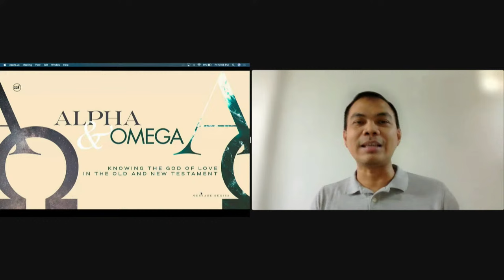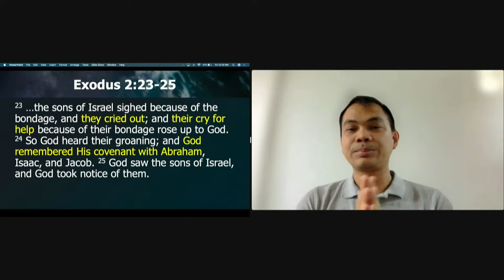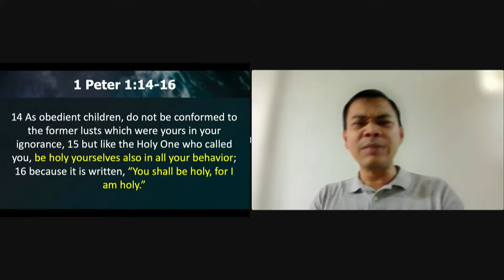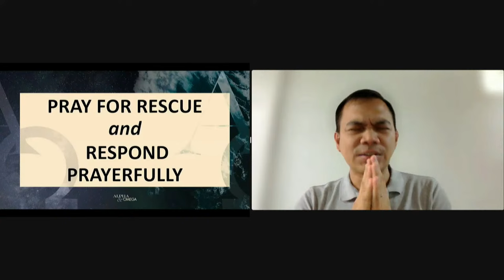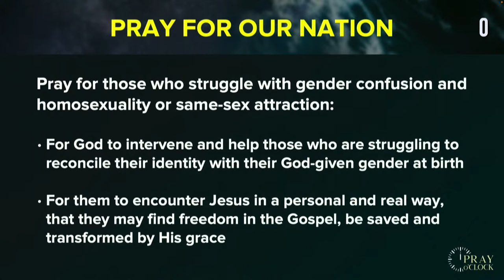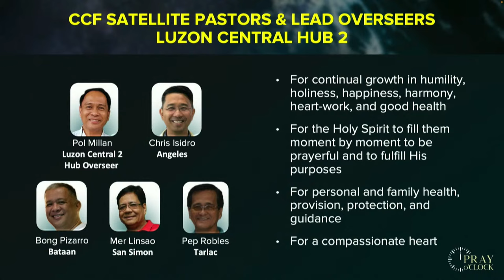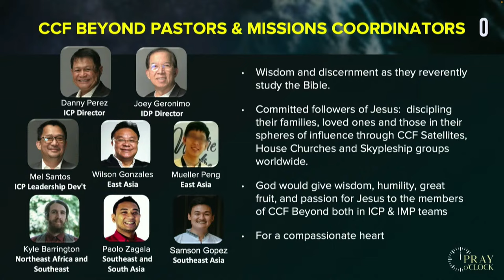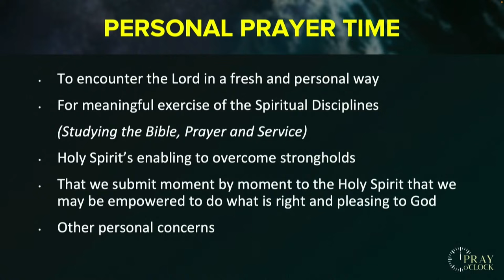God's Rescue Plan | Pray o'Clock (April 12, 2024)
Are you coming from a place of worry and trouble? Don’t worry, God’s got it figured out. It says in Psalm 37:39-40, “But the salvation of the righteous is from the Lord;
He is their strength in time of trouble.
The Lord helps them and delivers them;
He delivers them from the wicked and saves them, Because they take refuge in Him.”

If you’re in need of peace and encouragement, join us as we pray to God and draw near to Him for strength.

Pray O’clock starts at 12nn via Zoom or via livestream on Facebook and YouTube.

Please do not record or reproduce this video. You may instead share the link with your friends.